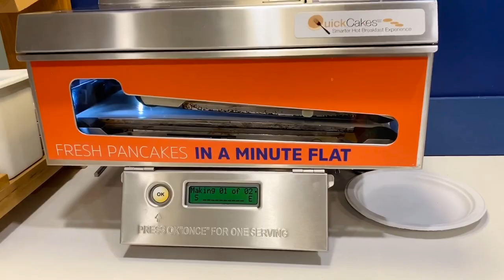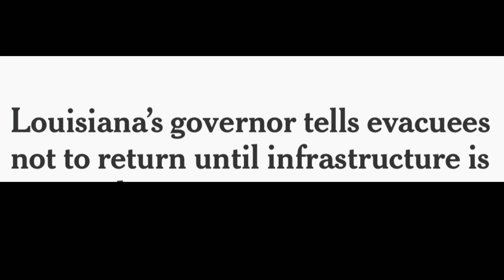What happened to our home & city after hurricane IDA/ bohot bura huwa